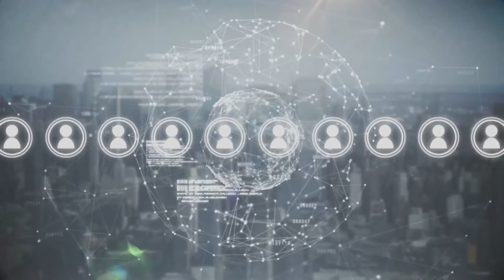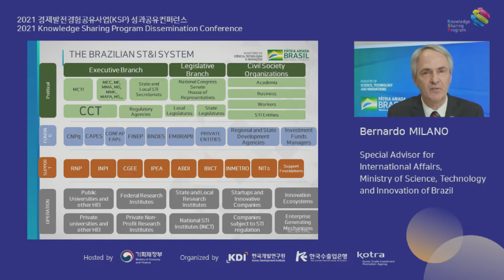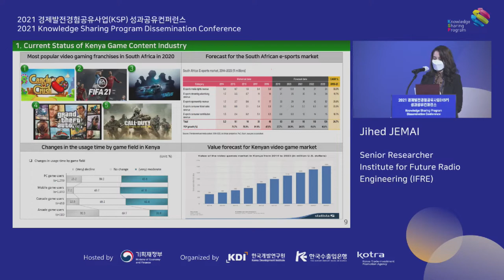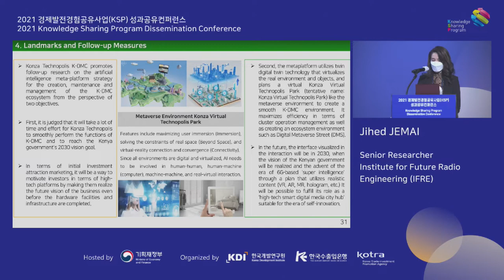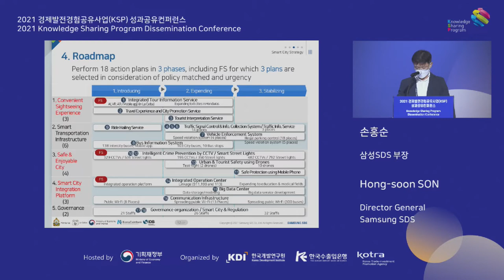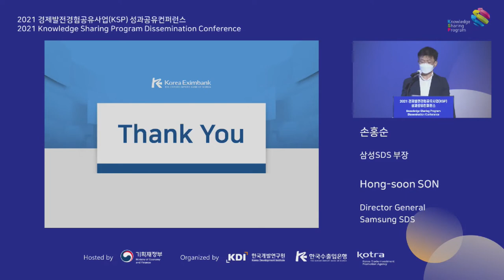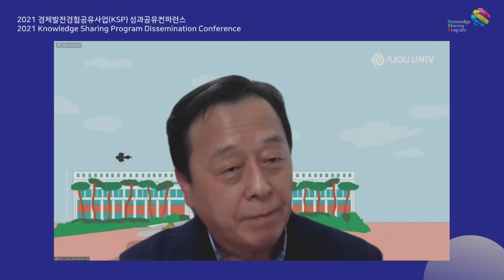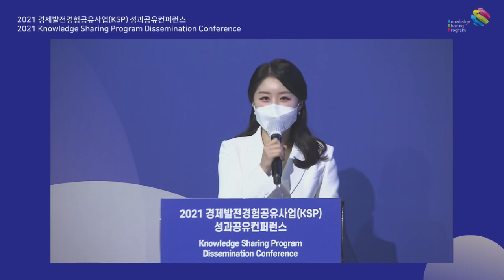[Day1] Parallel Session 1. Green/Digital KSPs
[Day1] 2021 KSP Dissemination Conference
Parallel Session 1. Green/Digital KSPs
September 28 (Tue), 2021